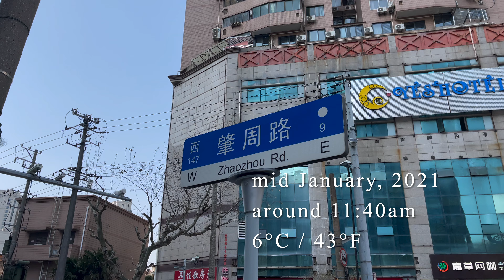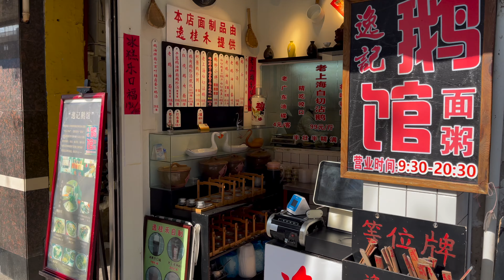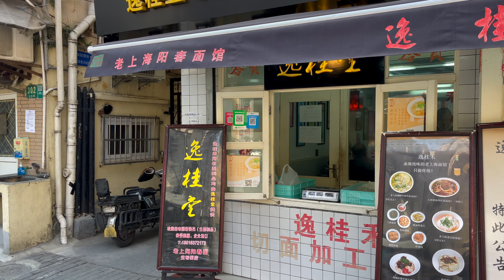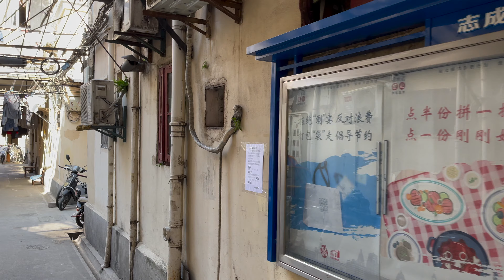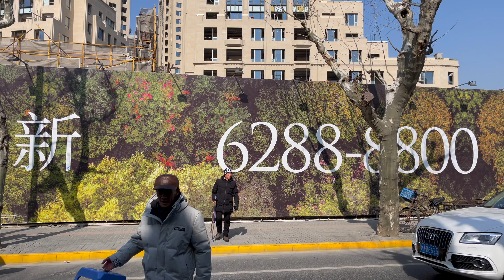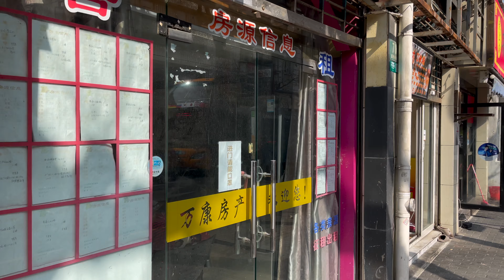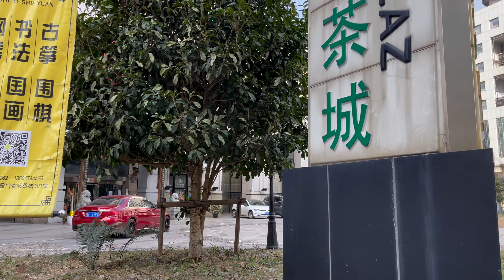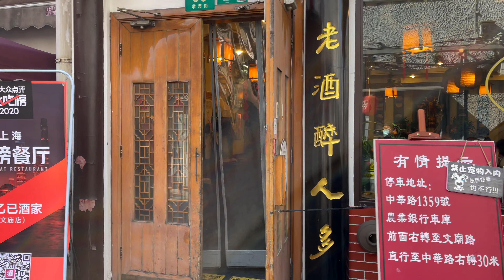🇨🇳【4K】Shanghai Winter Walk - Laoximen | 老西门 | 上海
A walk in Shanghai, China.

【Locations】
00:00 Preview

00:24 Starting Point

00:32 Laoximen Neighborhood / 老西门

Mainly Europe and America
Specialized in New York, United States
Mainly Paris
Driving around the world
Mainly Europe
Around the world
Specialized in Tokyo, Japan
Specialized in Seoul, South Korea